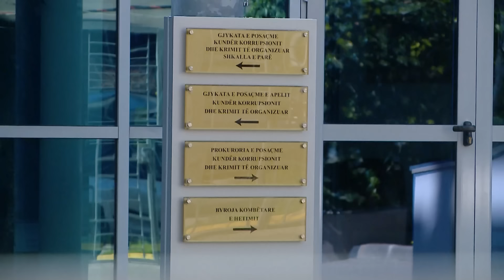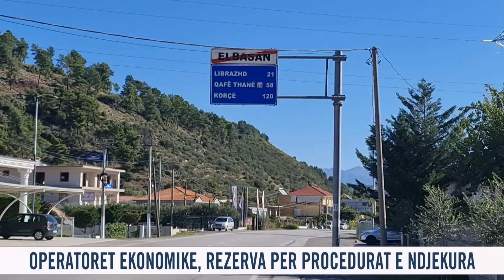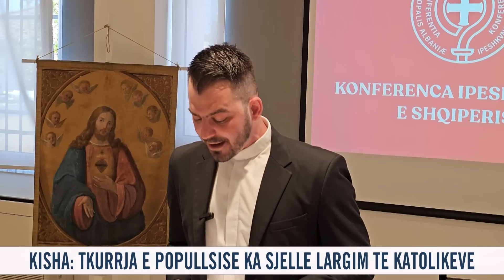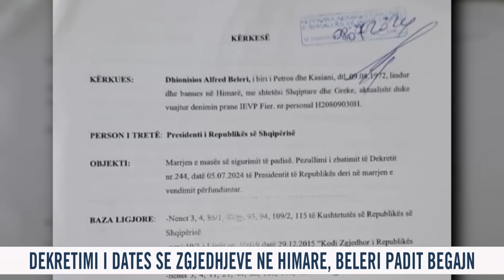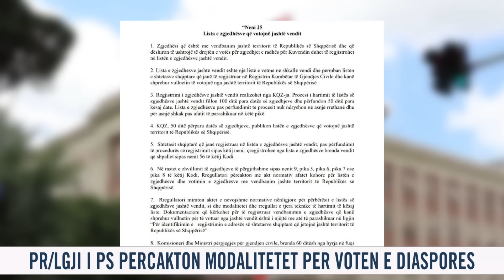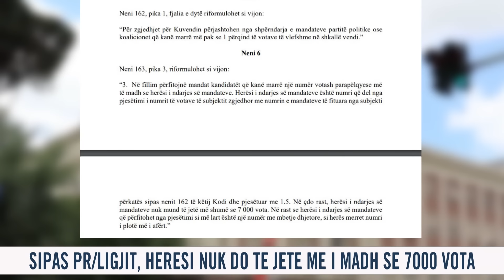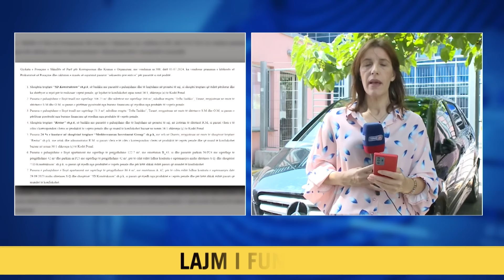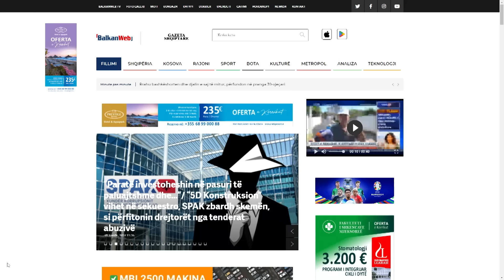9 korrik 2024 Edicioni i Lajmeve ne News24 ne studio Nisida Tufa (Ora 11.00)